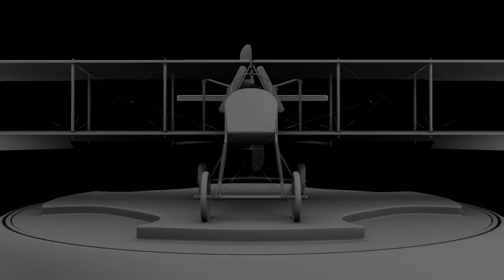Voisin LAS Presentation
One of the first bombardier airplanes in the world. The French Voisin.  This is a high poly model intended for use in a film.